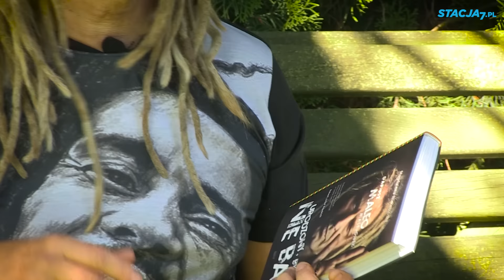Dariusz "Maleo" Malejonek - Urodzony by się nie bać